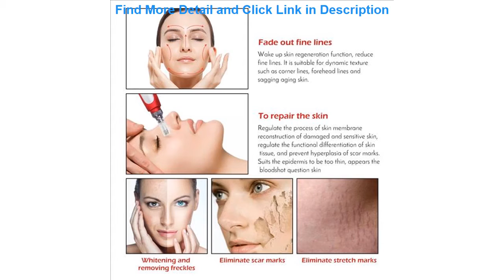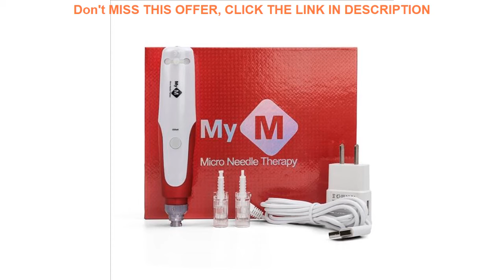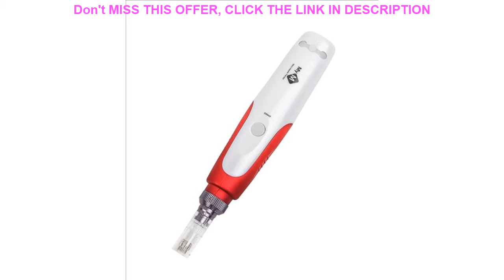Deal Electric Derma pen Skin Whitening Wrinkle remove Microneedling pen bbglow dr pen with 2pcs Ca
Electric Derma pen Skin Whitening Wrinkle remove  Microneedling pen bbglow dr pen with 2pcs Cartridge Needle Tips

Related Video With Electric Derma pen Skin Whitening Wrinkle remove  Microneedling pen bbglow dr pen with 2pcs Cartridge Needle Tips

Household Laser Hair Removal Device Lady Shaver Mini Portable Hair Removal Device Facial Hair Removal Device =
Reusable Women Perfume Absorbing Deodorant Washable Body Shaping Yoga Underarm Sweat Guard Pads Armpit Sheet Dress Clothing =
Tattoo Black Table Covers 125Pcs/Bag Disposable Waterproof Clean Pad Cloths Tattoo Sheet Dental Bibs For Beauty Tattoo Tools =
2p Lapis Dermatografico Dermograph Mitsubushi Uni Black Marker Pencil for Eyebrow makeup Microblading Accessories Tattoo Supplie =
Rectangle Foot Point Massage Pad Health Care Foot Massager Blood Circulation Acupressure Mat Feet Massage Plate For Home Office =